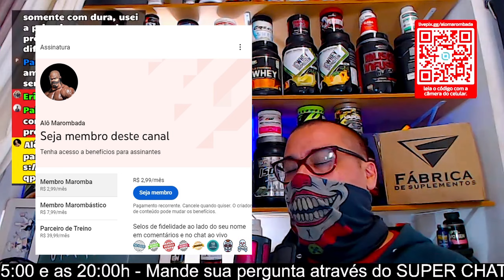CICLO DE 1ML DE DURATESTON PARA ATLETAS